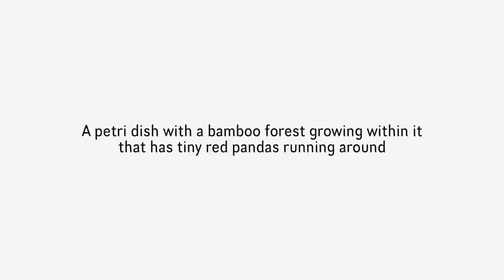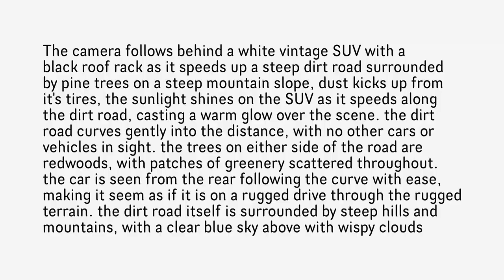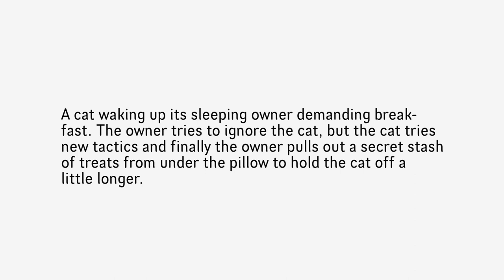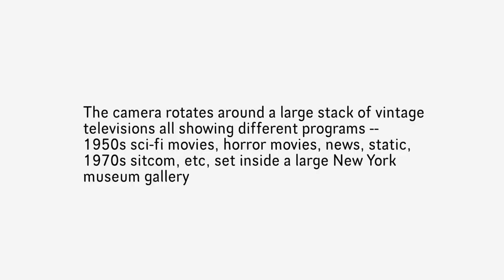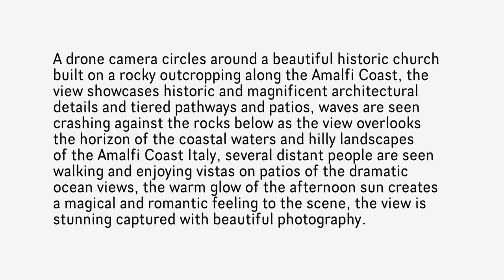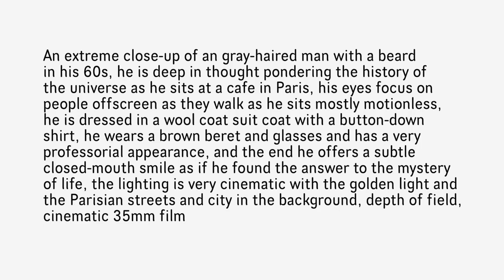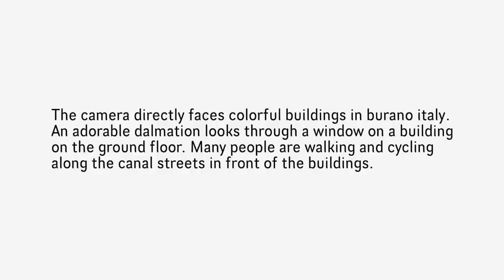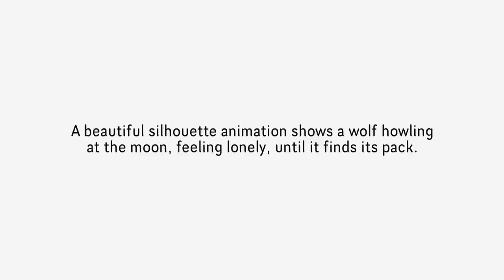Introducing Sora OpenAIs texttovideo model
Introducing Sora, our text-to-video model.

Sora can create videos of up to 60 seconds featuring highly detailed scenes, complex camera motion, and multiple characters with vibrant emotions.

We’ll be taking several important safety steps ahead of making Sora available in OpenAI’s products. We are working with red teamers — domain experts in areas like misinformation, hateful content, and bias — who are adversarially testing the model.

All the clips in this video were generated directly by Sora without modification.

Chapters:
00:09 Dancing Kangaroo
00:22 Snow Dogs
00:43 River Birds
00:55 Petri Dish Pandas
01:08 Big Sur
01:21 Movie Trailer Astronaut
01:40 Coffee Pirates
01:57 Tokyo Snow
02:09 Cyberpunk Robot
02:30 Candle Monster
02:43 The Offroader
03:04 Paper Origami
03:27 Nosy Cat
03:38 Woolly Mammoths
03:51 Lagos
04:14 Television Gallery
04:37 Cloud Reader
04:59 Miniature Construction
05:11 Gold Rush Aerial
05:38 Fairytale Furball
05:49 Amalfi Coast Aerial
06:12 Tokyo Tourist
06:31 Blossoming Flower
06:42 Art Museum
07:05 Solemn Gentleman
07:28 Eye Close-up
07:47 Chinese New Year
07:58 Surfing Otter
08:17 Dalmatian in the Window
08:31 Tokyo Train
08:42 Zen Garden Gnome
08:53 Flock of Paper Planes
09:16 Lost Lone Wolf